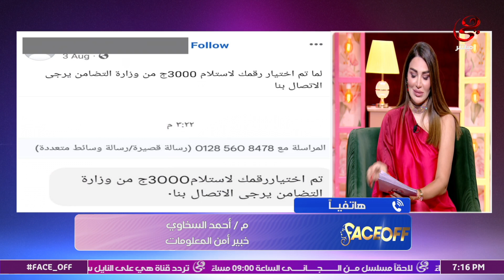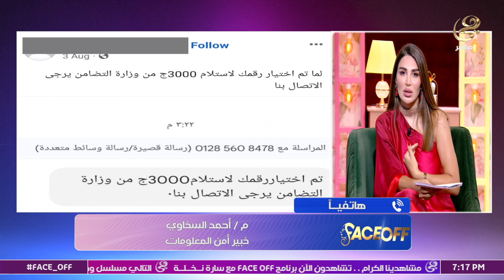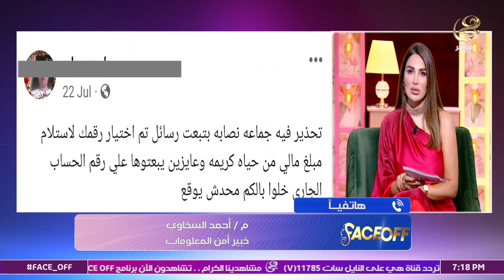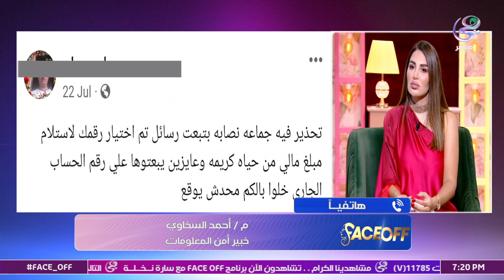الفيديو ده 👇فيه ازاي تحمي فلوسك من السرقة ومتقعش في فخ النصابين.. م.أحمد السخاوي هيوضحلك الحكاية